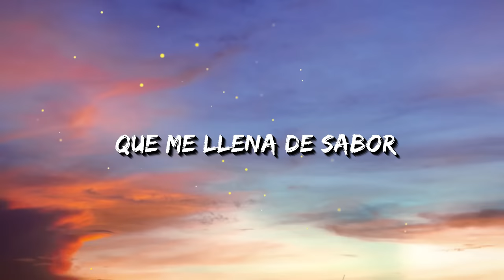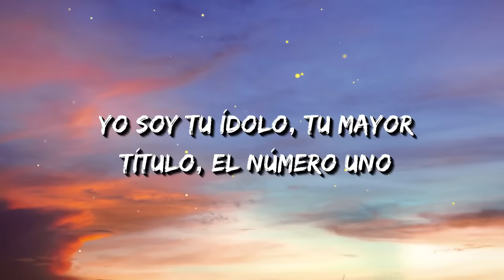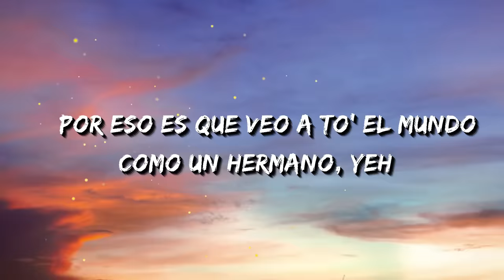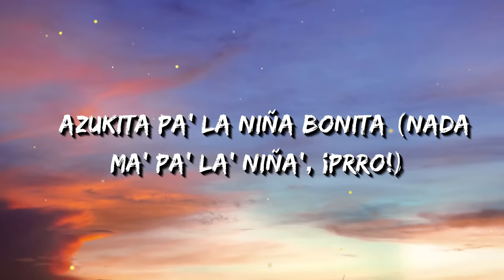Steve Aoki, Daddy Yankee, Play-N-Skillz, Elvis Crespo - Azukita (Letras / Lyrics)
Letras: Azukita
Masivo
D-D-D-D-D-DY
Elvis Crespo
Play N Skillz
Su-su-su-sube
Aoki
¡Multitudes!
La morena tiene algo
Que me llena de sabor
Y esa blanquita tiene algo
Que me arranca el descontrol (rrra)
Dame una de azúcar
Dame dos de azúcar
Dame tres de azúcar
Blanca y morena, blanca y morena
Dame una de azúcar (Masivo)
Dame tres de azúcar (Aoki)
¡Multitudes!
Masivo
Azukita (azúcar)
Azukita (azúcar)
Azukita pa' la niña bonita
Azukita (azúcar)
Azukita (azúcar)
Azukita pa' la niña bonita (Azukita)
¡Multitudes!
DY
Agárrennme
Yo soy tu ídolo, tu mayor título, el número uno
Soy Puertorriqueño, como Daddy ninguno
Dame azúcar, no seas mala fe
Pa' que se mezclen a mi piel café
Padre negro, made blanca
Los colores más bacanos (hey)
Por eso es que veo a to' el mundo como un hermano, yeah
Llegó el Daddy, Daddy, Daddy ah
Se buscan voluntarias
Pa' darle al party party, ay
Oh oh oh oh
Llegó el Daddy, addy, addy ah
Se buscan voluntarias
Oh oh oh oh (Go, let's go, sube)
¡Multitudes!
Su-su-su-su-su-sube
Azukita (azúcar)
Azukita (azúcar)
Azukita (azúcar)
Azukita (azúcar)
Azukita